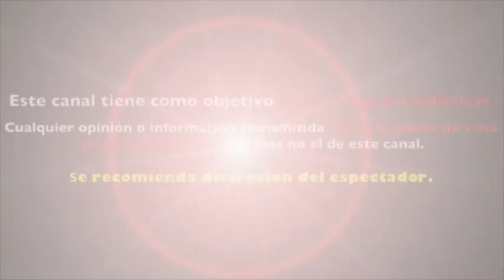alaban BELLEZA de YALITZA APARICIO en PORTADA de REVISTA para CABALLEROS